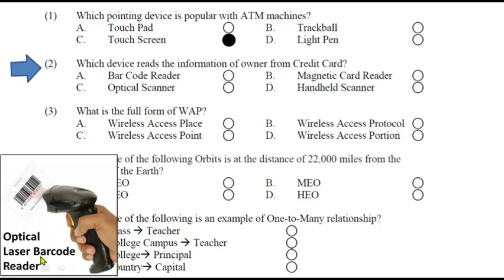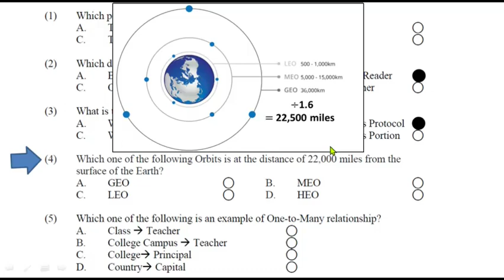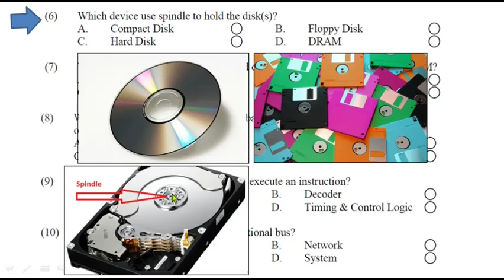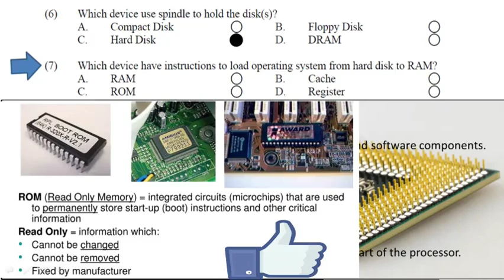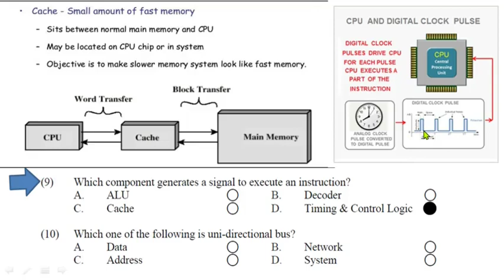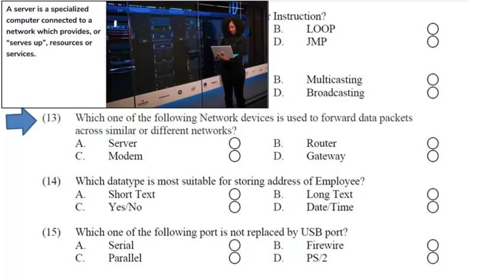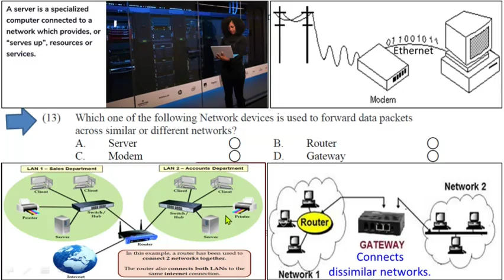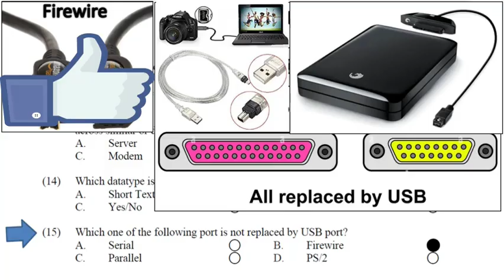11th Class Computer Guess Paper 2023 | Class 11 Computer Guess Paper 2023 | SLO Based Model Paper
11th Class Computer Guess Paper 2023 | Class 11 Computer Guess Paper 2023 | SLO Based Model Paper

11th class Computer solved important mcqs,
Computer guess paper 2023 class 11,
11th class Computer mcqs,
11th class Computer important mcqs,
11 class Computer solved important mcqs,
Computer important mcqs of class 11,
11 class Computer mcqs,
most important 11th class Computer mcqs,
11 class Computer guess paper 2023,
11th class Computer guess paper 2023,
Computer important guess paper 2023 for 11th class,
guess paper Computer11th class 2023,
11th Computer guess paper 2023,
11 class Computer guess paper 2023,
11th class Computer guess,